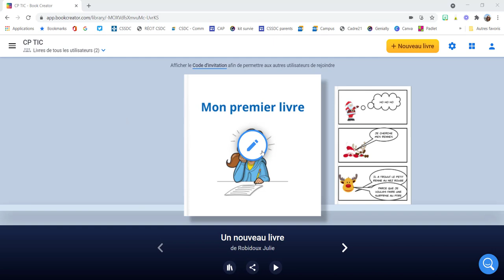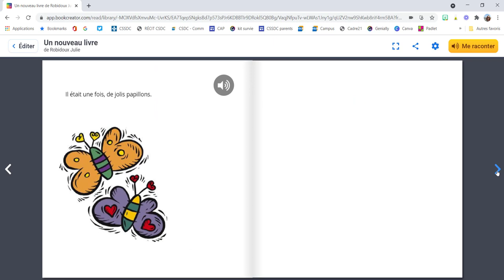Créer un livre numérique avec BookCreator